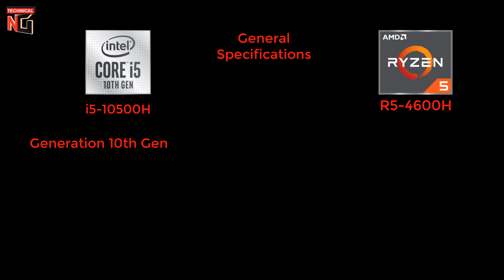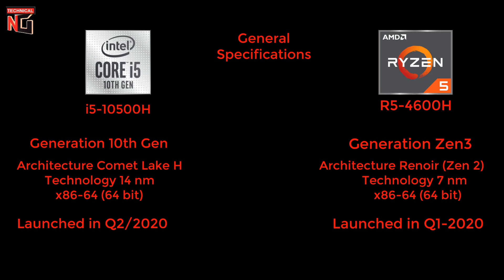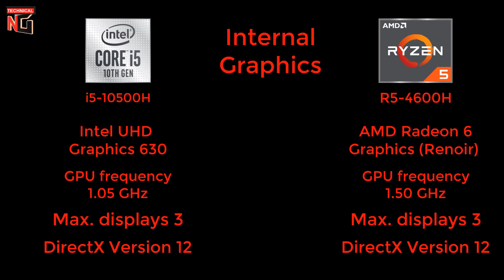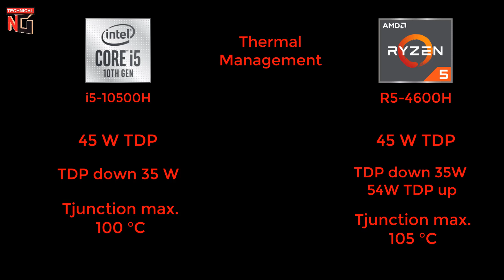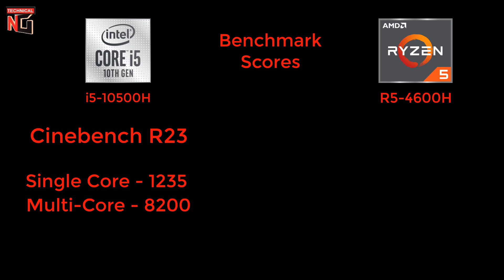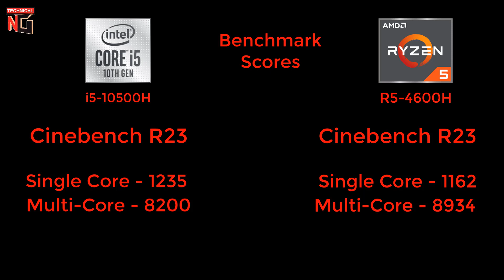CPU - i5 10500H Vs Ryzen 5 4600H, 10500H Vs 4600H, Two Hexa Core CPU full comparison based on specs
Hello Friends in this video I tried to compare two best 6 Core CPU's based on their specifications, both CPU' are powerful enough for budget gaming and multitasking.

i5-10500H Laptops
Ryzen 5 4600H Laptops

Check Out NG's Amazon Store - Best Laptops - Best Smartphones - Best Smart Tv's and More

Amazon Best Deals & Offers